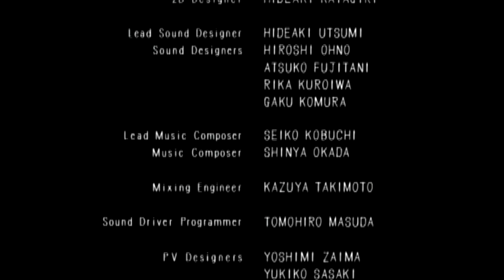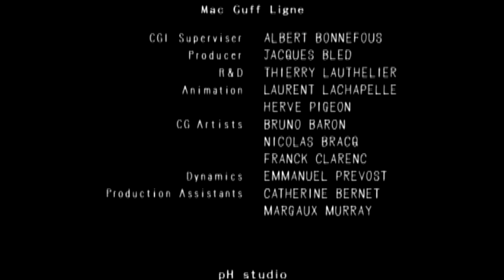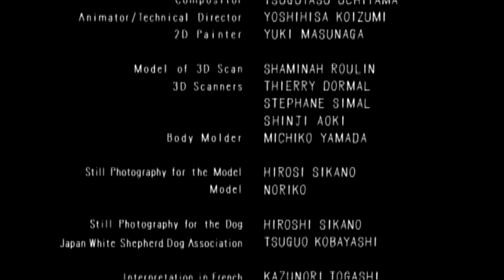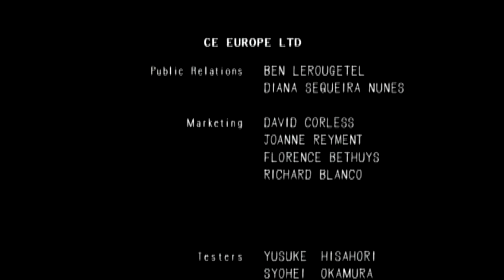Let's Play Haunting Ground Part 7 {ENDING C}